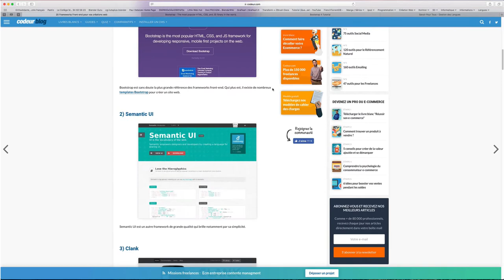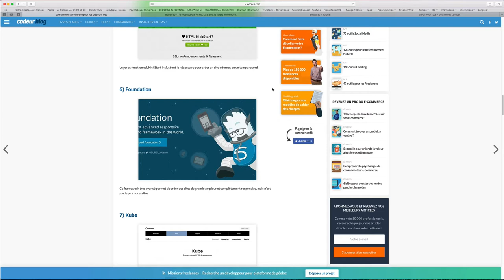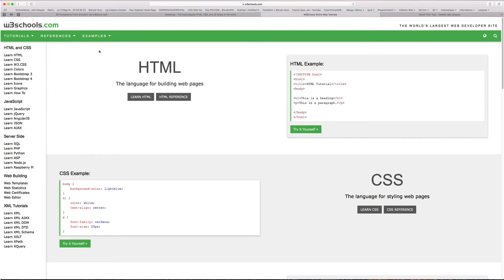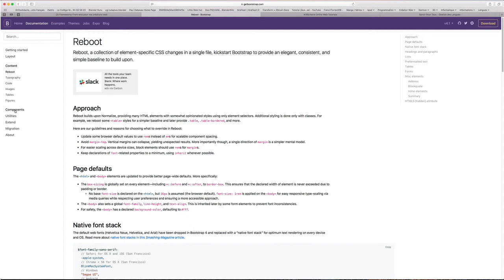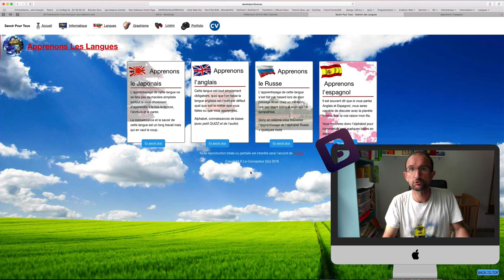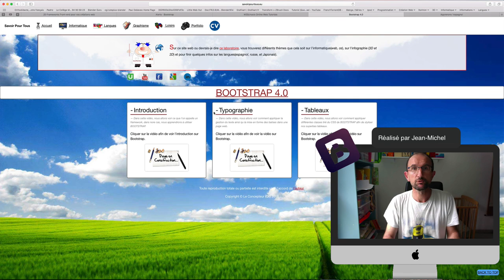01 - Introduction - Bootstrap 4.0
Dans cette vidéo, nous allons apprendre à travailler avec le framework Bootstrap 4.0.
Attention, vous devez avoir des connaissances en HTML5 et CSS3 si vous souhaitez comprendre ce nouveau thème.